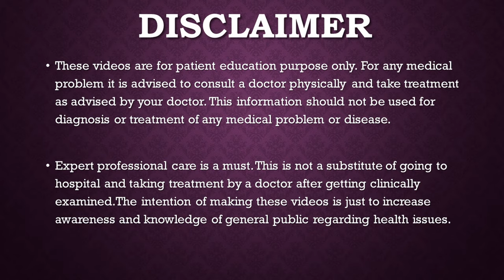Knee Swelling after Injury .क्या आपको घुटने में चोट लगने के बाद सूजन है?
Swelling in the Knee Joint is very common after Knee Injury. In this Video we have enumerated the common causes of pain and swelling in the knee joint following an Injury . The most common causes of Knee swelling are ligamentous injury(ACL,PCL,MCL,LCL tears),meniscus injury(Medial Meniscus and Lateral Meniscus), Cartilage Injury(Chondral, Osteochondral Injury) Patella Dislocation (MPFL injury). All the most common causes of Knee Injury are described in detail.
The Message that we want to give with this video is that one should take any swelling in the knee after an injury seriously and not lightly. After an injury an X Ray should be done to rule out any fracture, if there is any fracture it should be treated accordingly. But even if there is not any fracture , an MRI is must to evaluate the soft structures inside the knee. MRI becomes imperative to diagnosis in these cases. MRI will guide us regarding furthre diagnosis. So if your X ray is normal after a knee injury and you have a swelling an MRI scan must be done .
Depending on the injury in the MRI scan, further treatment will be planned. Many cases will need just rest and pain medications. Some of the injuries may need Arthroscopic Treatment. Arthroscopy is the best Treatment for Swelling in the Knee after Injury as it can not only identify the exact injury but it can also treat the problem in best non invasive way.
क्या आपको  घुटने में चोट लगने के बाद सूजन है?  तो घुटने के अंदर के स्नायु टूटे हुए हो सकते है , घुटने की गादी में भी चोट हो सकती है .घुटने के ऊपर की हड्डी पटेला के खिसक जाने के कारण भी सूजन हो सकती है .
ऐसी परिस्थिति में MRI जरूर करवाए